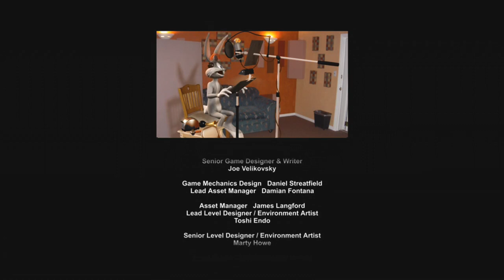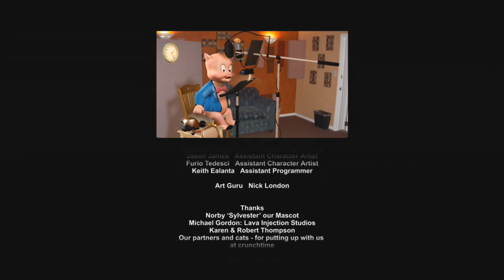LOONEY TUNES ACME ARSENAL FULL GAME [XBOX 360] GAMEPLAY WALKTHROUGH - No Commentary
Looney Tunes: Acme Arsenal is an action-adventure game developed for the Wii, Xbox 360 and PlayStation 2. A companion game for the Nintendo DS, Looney Tunes: Duck Amuck, was also simultaneously released.

Gameplay
The game features both single player and two-player cooperative play. Gameplay is similar to many platform games including combat, puzzle solving and vehicle-based levels. The game also features an "Acme Battle Mode". In this mode, two players fight each other as different characters.

00:00:00 Wack-tastic Robot Bash
00:11:29 Plan-Tastic Voyage
00:33:38 Log Ness Monster
00:38:32 The Muddy Evil Forest
00:48:23 Escape of Excalibur
01:09:30 Low Noon
01:22:33 Pterodactyl Treetop Terror
01:34:53 Volcano Way Out
01:41:51 Bully for Porky
01:46:15 In De-Nile
01:58:05 Pyramuddle
02:16:49 Scooterway Scramble
02:19:49 The Martian Fashion Show
02:35:31 Canyon Chaos
02:40:24 The Filthy Half Dozen
02:45:18 All Noisy on the Egg Stern Front
02:51:15 Full Metal Omelet
03:02:53 Welcome to Wackyland
03:12:38 Assembly Line Insanity
03:22:45 Roboticus Giganticus..it's Alive

Platform(s) Wii, Xbox 360, PlayStation 2

Release
NA: October 9, 2007
PAL: November 30, 2007

Genre(s) Action-adventure